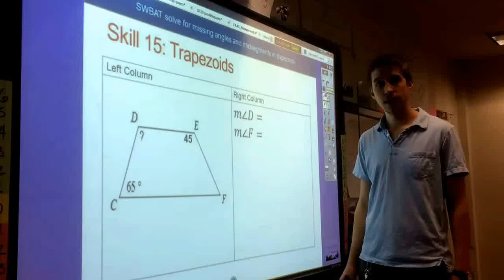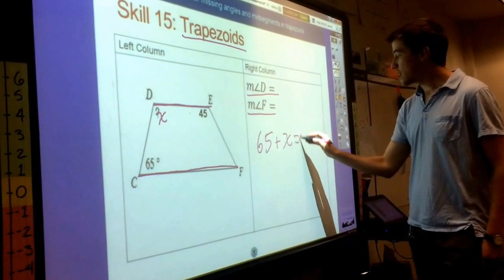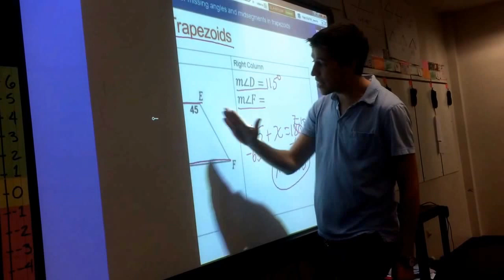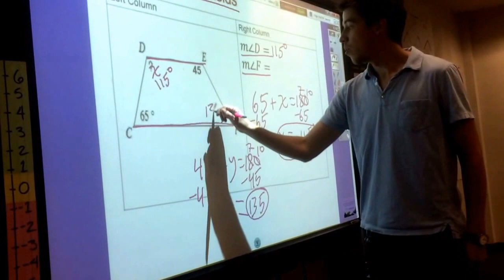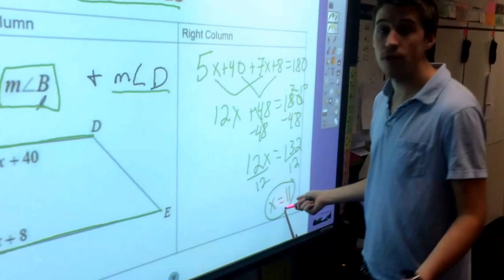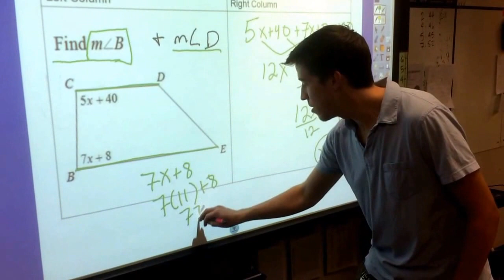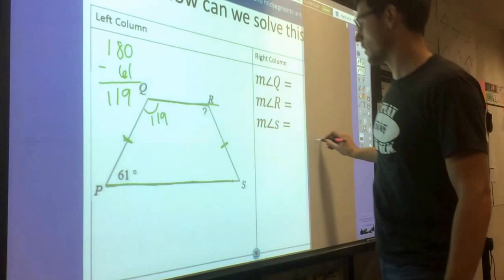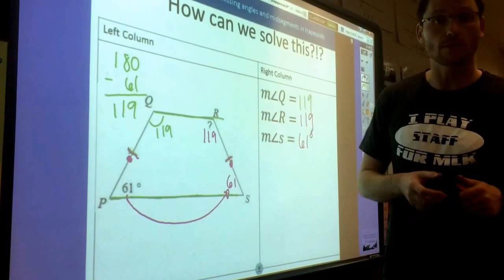Skill 15- trapezoid